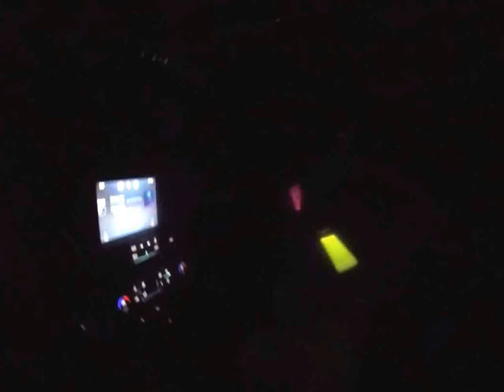light show by ashley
this girl lol